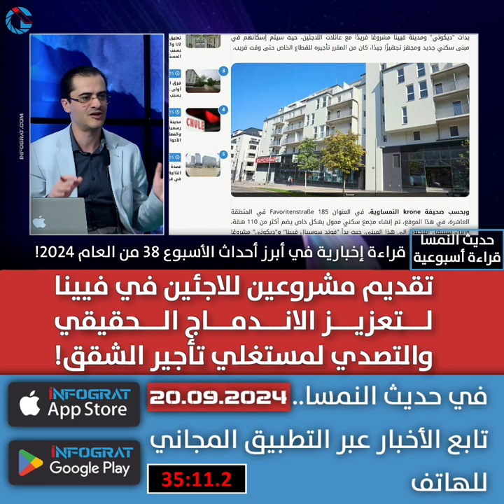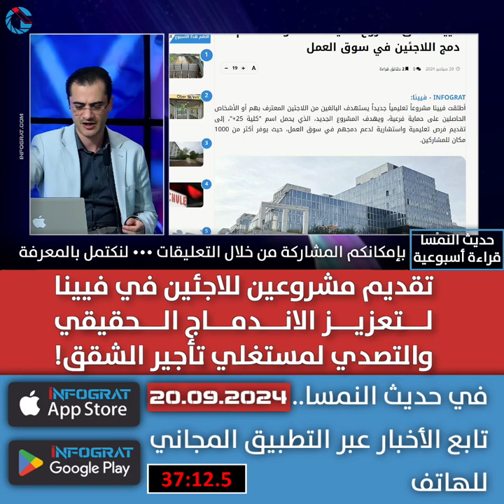تقديم مشروعين للاجئين في فيينا لتعزيز الاندماج الحقيقي والتصدي لمستغلي تأجير الشقق!